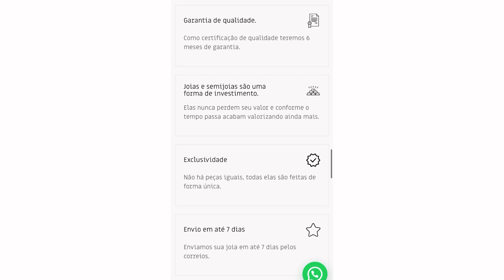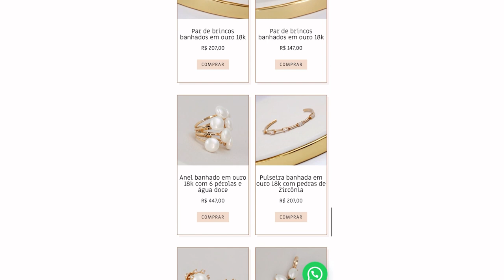NV SEMIJOIAS 28/05/23